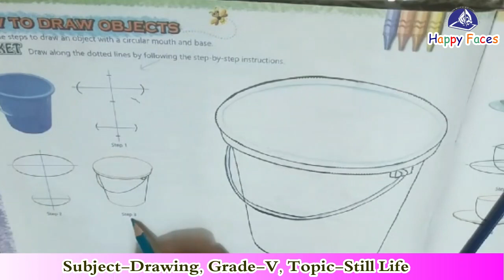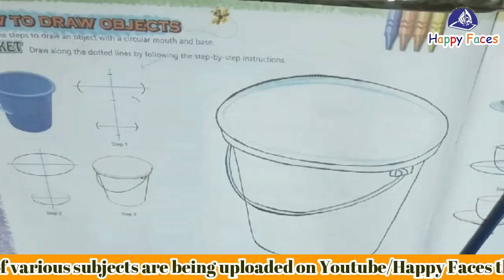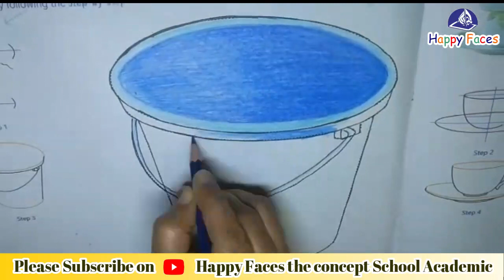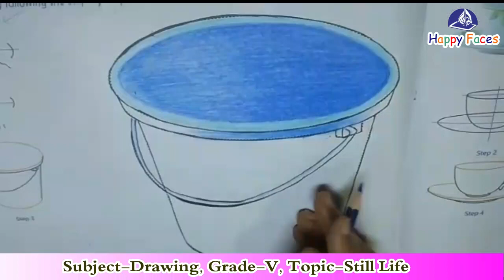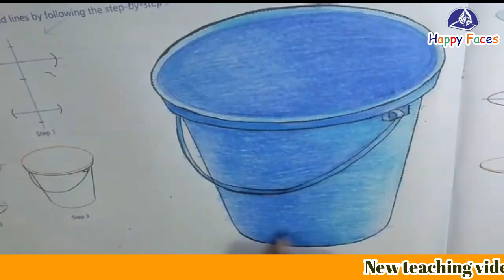Grade 5/Drawing/Still Life